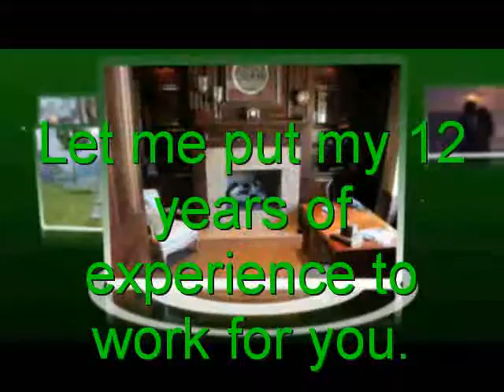Behind On Your Mortgage Upper Marlbor Bowie Mitchellville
Kenneth Manor, Realtor
GRI with Century 21
Trademark Realty

Tire if walking on eggshells?  Do jump every time the phone or doorbell ring.  Do you think that you are being watched in some way?
Call me, Kenneth Manor, for help.
Let Kenneth Manor put his 12 years of experience of working with banks and consumers who are in trouble.  I work for you, it's what I do.
I can help you :
Sell your house
Reach an agreement with the bank
Modify your loan FREE OF CHARGE
Short Sale
Deed in lieu of

Call Kenneth Manor, Realtor
You don't have to suffer alone!

Are You Behind On Your Mortgage?